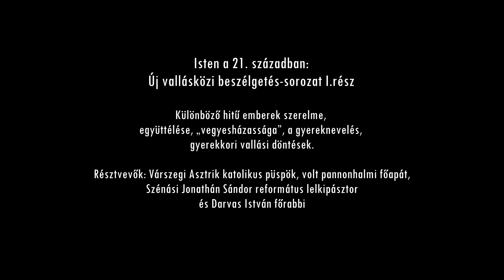Hetiszakasz - Október (Vájéra)